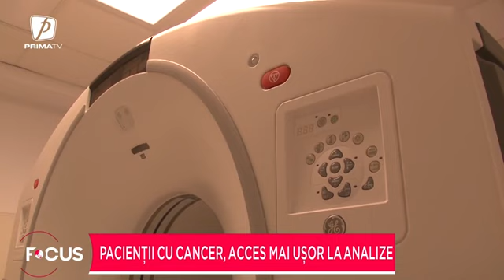Pacienții cu cancer, acces mai ușor la analize. Nu mai este necesară aprobarea comisiei CNAS